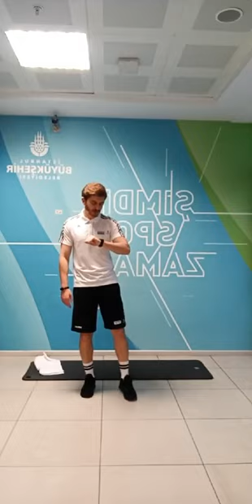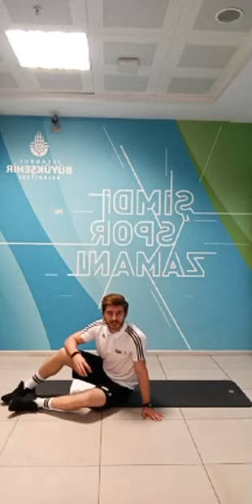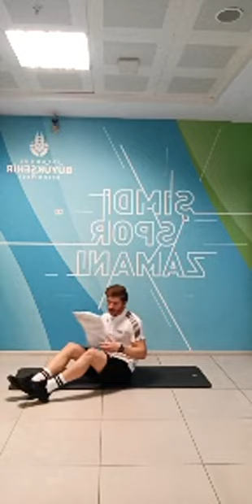EvdeEgzersiz - 13 Ocak 2021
Canlı yayına başladığımız 23 Mart’tan bu yana Evde Egzersiz ile ev hayatına hareket katıyoruz! Bugüne kadar yaklaşık 700 bin kişi bizimle EvdeEgzersiz yaptı, güne GüzelHareket ile başladı.

Hafta içi her gün 10:00'da eğitmenlerimiz canlı yayında sizlerle!
Form yakalamak isteyenleri canlı yayında, canlı yayını kaçıranlar için Youtube kanalımızda hafta içi her gün EvdeEgzersiz 💪

Sizinle birlikte EvdeEgzersiz yapmasını istediğiniz sevdiklerinizi yoruma etiketleyin evde kalın hareketsiz kalmayın 😊